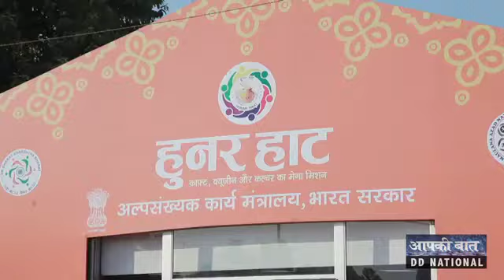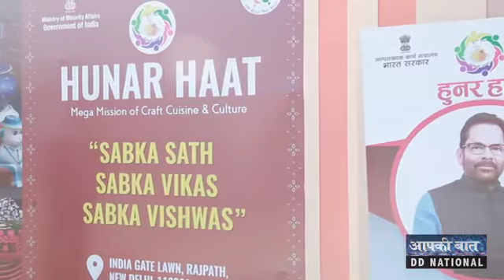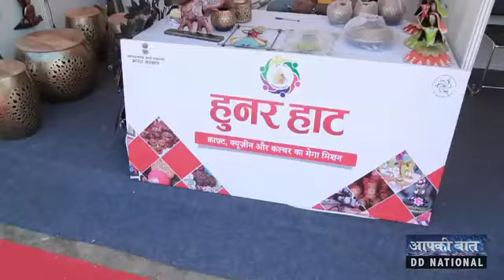भारत सरकार के जरिये युवाओं को मिल रहा अपनी कला दिखने का मौका | Aap Ki Baat | Ep-108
हुनर की चमक पूरी दुनिया में दिखे इसके लिए भारत सरकार स्किल इंडिया मिशन के तहत कौशल विकास एवं उद्यमशीलता मंत्रालय के साथ केंद्रीय अल्पसंख्यक मंत्रालय भी स्किल डेवलपमेंट कार्यक्रम चला रहा है। इन्ही आयोजनों में से एक है अल्पसंख्यक मंत्रालय द्वारा आयोजित हुनर हाट । जहाँ लोग अलग अलग शहरों से आकर अपनी कला का प्रदर्शन करते है और वाहवाही बटोरते है । और कैसे कर सकते है इस हुनर हाट के लिए अप्लाई देखिये यह वीडियो आप की बात